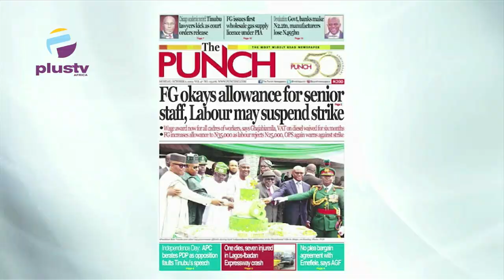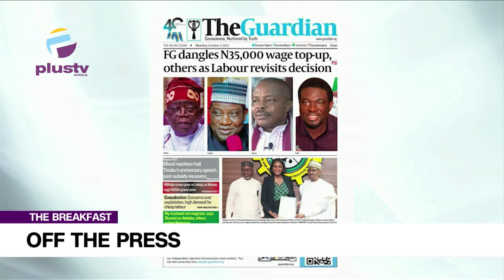Federal Government Okays Allowance For Senior Staff, Labour May Suspend Strike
Opunabo Inko Tariah, Public Affairs Analyst, Joined Maureen Nwaezeigwe & Nyamgul Agaji to review the biggest stories in Newspapers today. Join us on weekdays at 7:15am on OffThePress, as we discuss the biggest headlines in newspapers today.